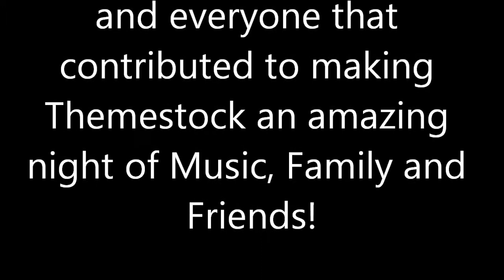THEMESTOCK w/ Debra Tala, Circe Link, Christian Nesmith & MORE!! 2012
Special thanks to ALL the Themestockers!!